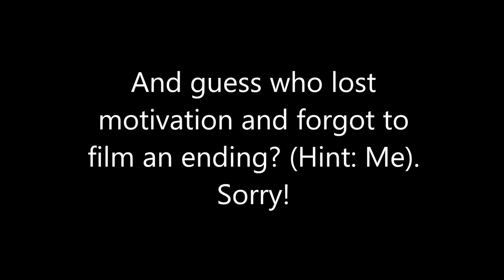What Depression Does to Me (9-8-17)